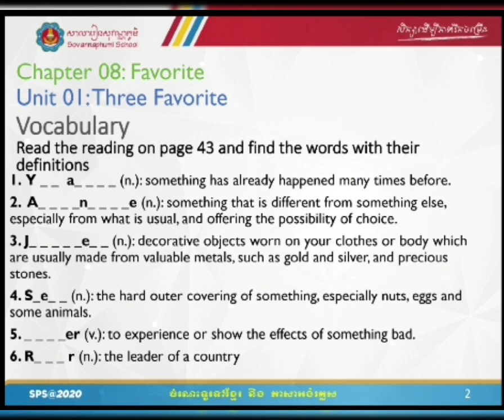EFC5 CH08 U01 2~4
It's used for my teaching online programme in grade 11 in Cambodia.
Book: English For Cambodia Book 5